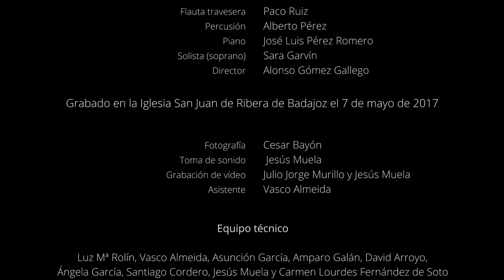Hisakata · Victor C. Johnson · Amadeus-IN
Hisakata (Canción tradicional japonesa)
Traducción al inglés por William N. Porter
Autor: Victor C. Johnson
Intérpretes: Coro Amadeus-IN; José Luis Pérez, piano; Fco. Ruiz, flauta; Alberto Pérez, percusión; Alonso Gómez, director.

Grabación en directo / Live recording
7 de mayo de 2017
Iglesia San Juan de Ribera, Badajoz